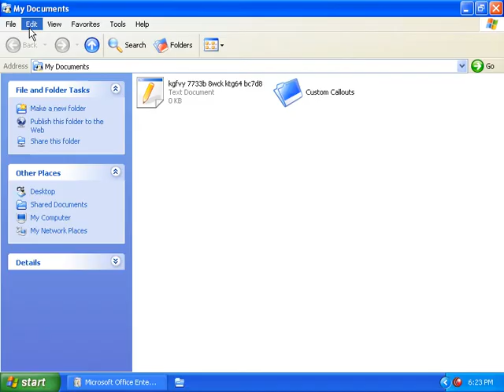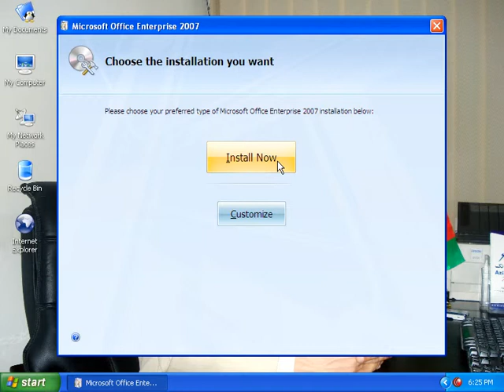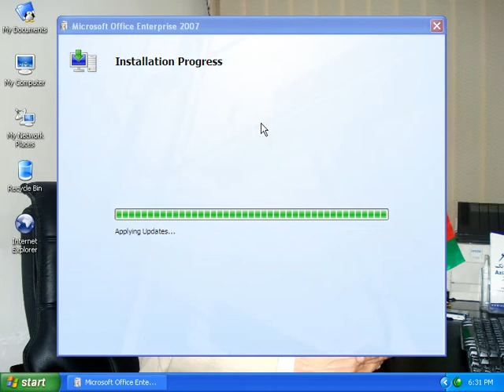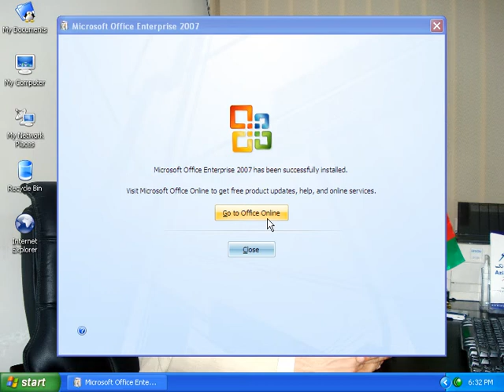How to Install Office 2007(Pashto)